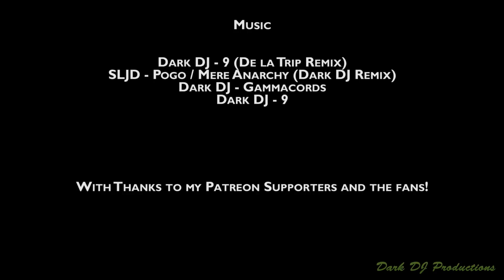TDRS | Season Nine | Episode Ten